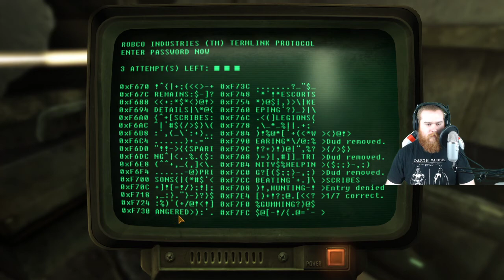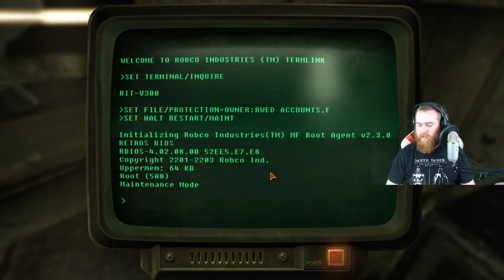Courier 6 Rises!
We start an all time favorite of mine: Fallout New Vegas. We start out at Goodsprings and deal with the Powder Gangers there.